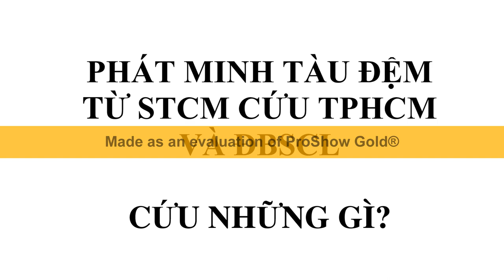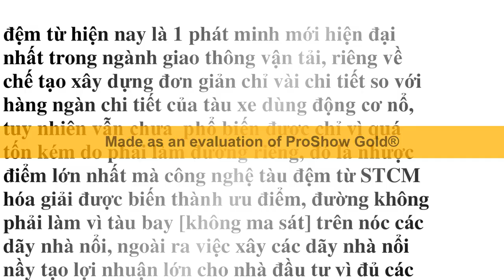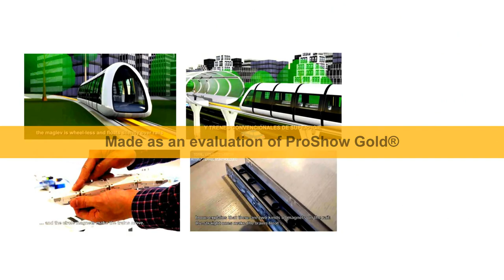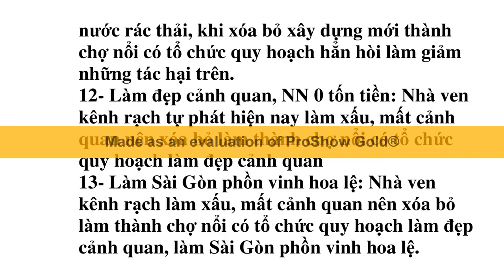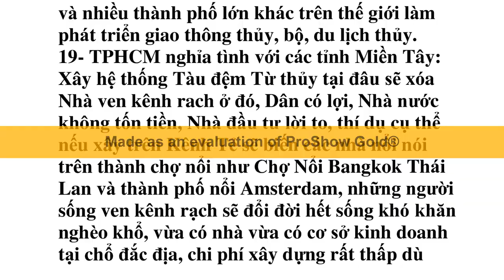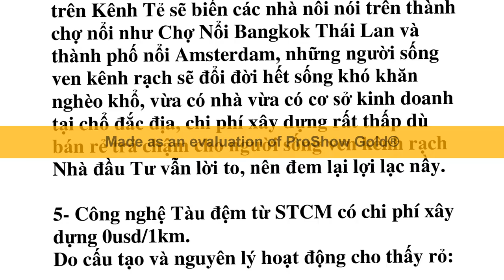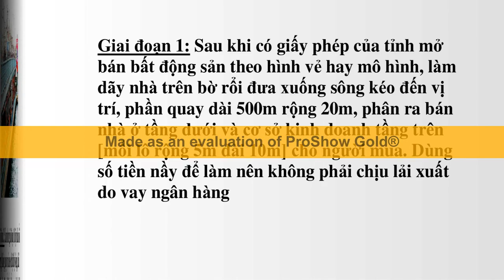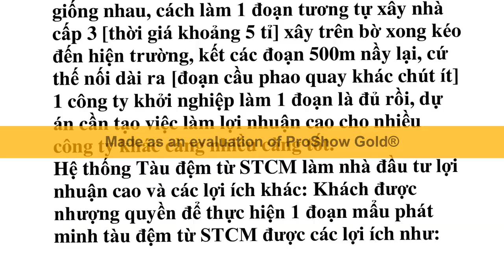Tàu đệm từ STCM tốt cho việc Sống chung với nước ở TPHCM và ĐBSCL từ hiện nay đến năm 2100